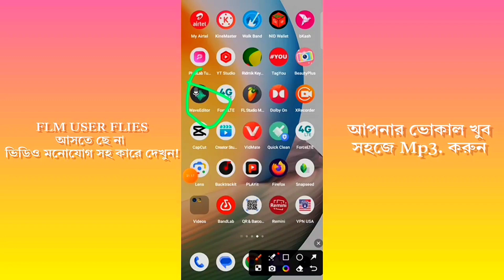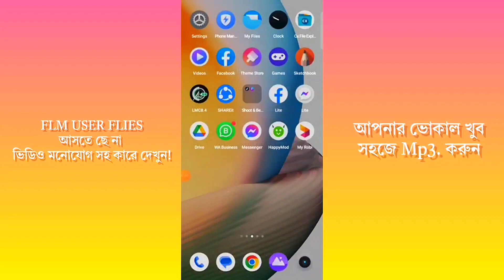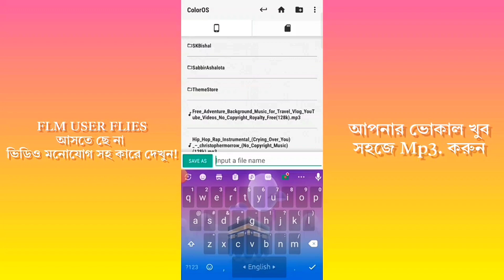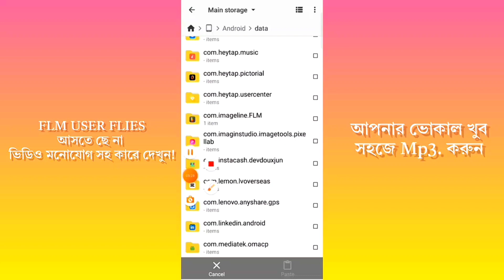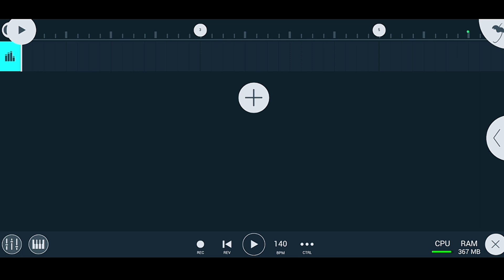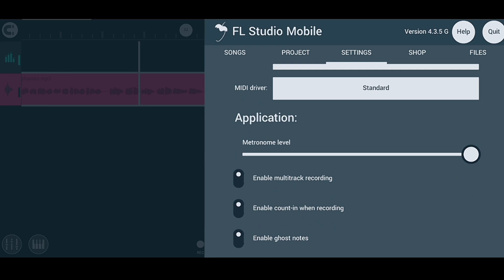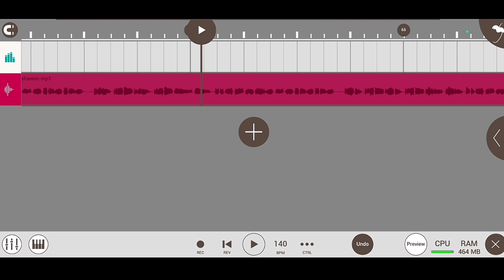fl studio mobile flm user files not showing 2023 | fl studio mobile voice not support problem solve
* ANTI-PIRACY WProhibited

his content is Copyright to MD Shawon Ahmed . Legal action will be taken against those who violate the copyright of the following material presented! This Visual and Audio Element is Copyrighted Content of Shawon fl 20  Any Unauthorized Publishing is Strictly Prohibited